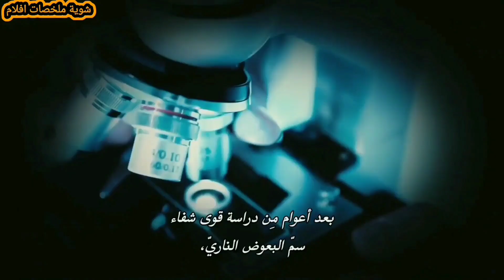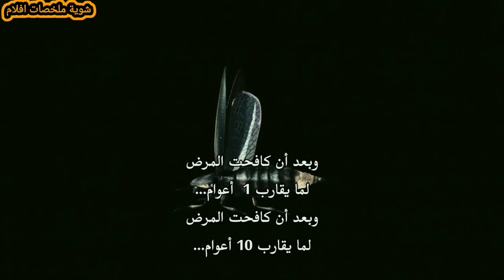مخلوق غريب اتكون من سم الحشرات عشان يقتل البشر | ملخص فيلم Hidden 3D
تبحث العالمة سوزان كارتر في إعادة تأهيل المدمنين باستخدام عقار تجريبي بعد وفاتها ، أجبر بريان كارتر على السفر إلى الممتلكات التي ورثها. يسافر مع خمسة أصدقاء آخرين إلى المكان ووجدوا أن المركز هو في الواقع دير قديم مسكون بمخلوقات مخيفة عايزة تقتلهم.